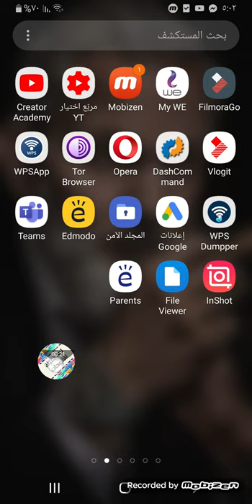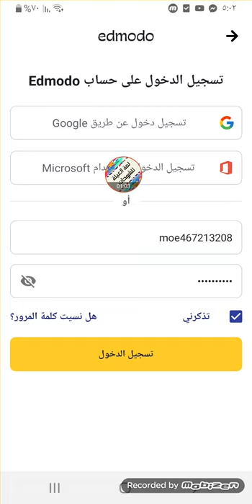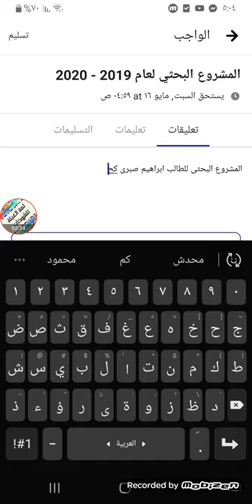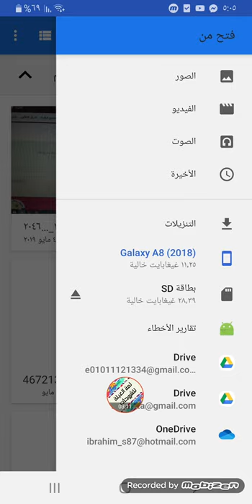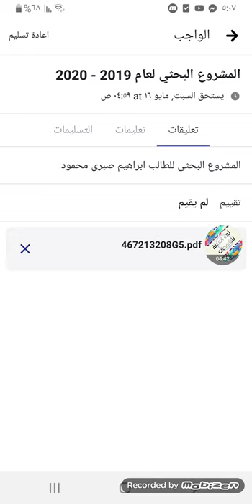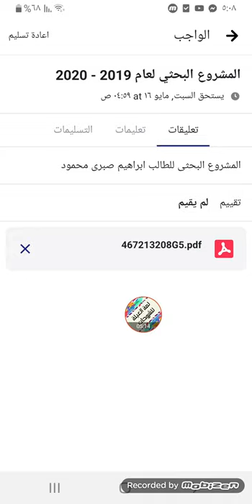طريقة تسليم البحث ومعرفه هل تم تسليمه ام لا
شرح طريقة تسليم البحث
ومعرفه اتقبل ولا لاء